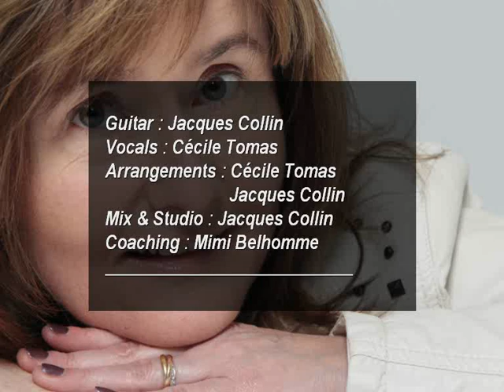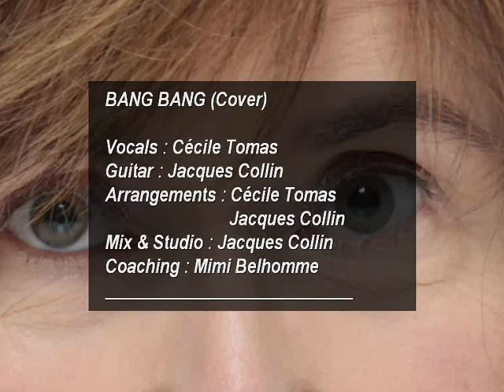Cécile Tomas Bang Bang Cover)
New arrangements (thanks to Jacques Collin) for this song.